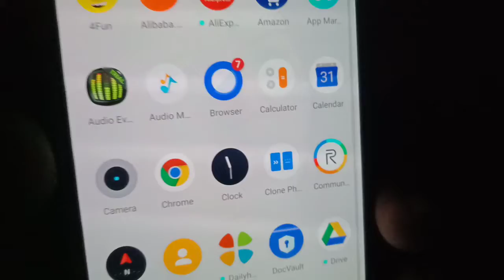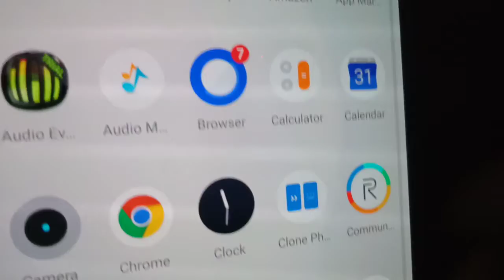No 1 ede omme nodi video na application reviews in kannada